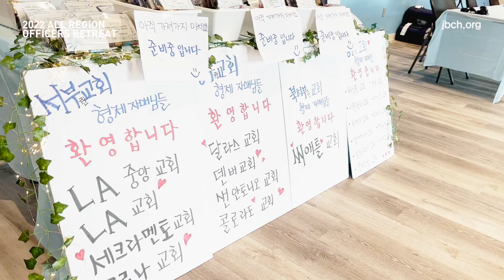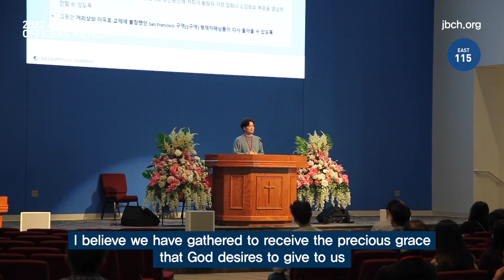[기획영상] 교회, 우리가 살아야 할 이유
2022 미주전체 임원수련회 스케치 영상

주제: 교회, 우리가 살아야 할 이유
장소: 캔터키 수양관
일시: 2022년3월4일~6일

말씀 I : 주님이 세우시는 교회
말씀 II: 주 예수 그리스도와 그의 교회
말씀 III: 교회의 존재 이유와 사명
말씀 IV: 교회 안에서 일꾼들의 역할

미주 전 권역(동부,서부,북서부,중부) 임원 형제자매님들께서 한 장소로 모여서 수련회를 진행하였습니다. 미주교회를 위해서 많은 사랑과 기도 부탁드리겠습니다.

영상출처: Jesus Baptist U.S.A Conference